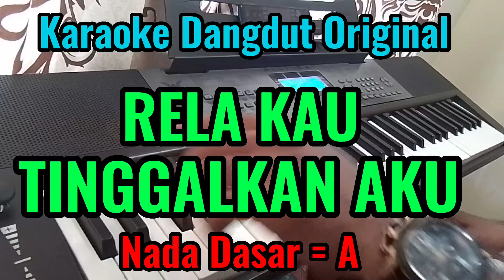RELA KAU TINGGALKAN AKU -Tasya Rosmala - Karaoke Dangdut Original // Nada Dasar A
Ciptaan : Arief Putra

Lirik Lagu

Bertahun lamanya kita t'lah bersama
Menjalin hubungan asmara cinta
Meski kini engkau bersama dirinya
Biarlah kusimpan dengan air mata

Besarlah harapku bersama dirimu
Membangun mahligai di tenda biru
Namun, apa daya, semua hanya bisu
Diriku mengira kita akan bersatu

Bagaikan tertusuk duri
Kulalui semua masa sulit ini
Kuikhlaskan dirimu yang telah pergi
Ketabahan hati dalam hidup ini

Hancur lebur harapanku
Kau tinggalkan diriku yang menyayangimu
Ku hanya bisa berdoa untukmu
S'moga kau bahagia selalu

Terimakasih.